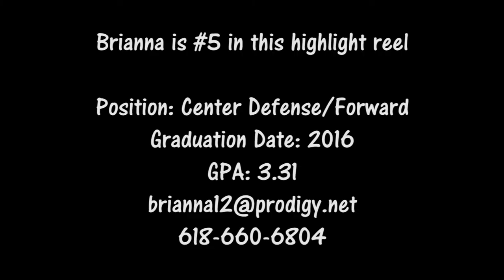Brianna Merchant Highlights-Triad Soccer-Extend Cut